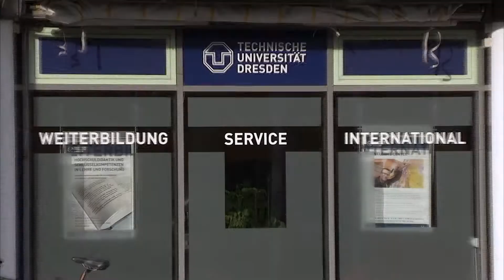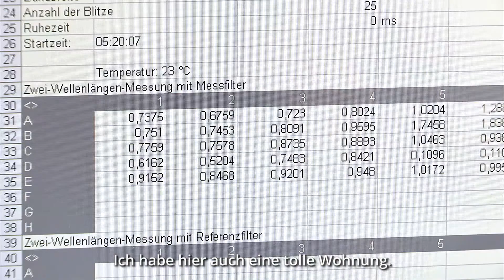Drei Menschen – drei Länder – drei Karrieren an der TU Dresden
Nga aus Vietnam ist Doktorandin der Nanotechnologie. Heba aus Ägypten ist Forschungsstudentin in Chemie. Und David aus Kolumbien ist Austauschstudent in Mechatronik.

Sie erzählen, wieso sie sich für die TU Dresden entschieden haben, wer ihnen Empfehlungen gab und wie es ihnen nun in Dresden gefällt.

Dabei spielen die TUD-Regionalbotschafter eine Schlüsselrolle. Diese Alumni haben selbst in Dresden studiert, und geben Studieninteressierten in ihren Heimatländern gern Auskunft zu Stadt und Universität